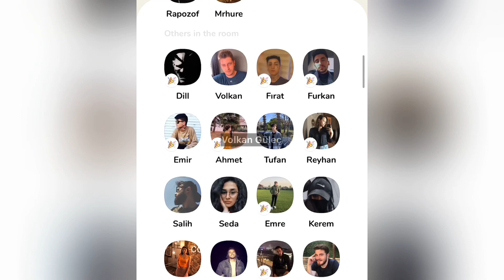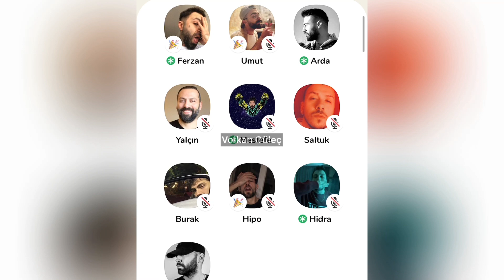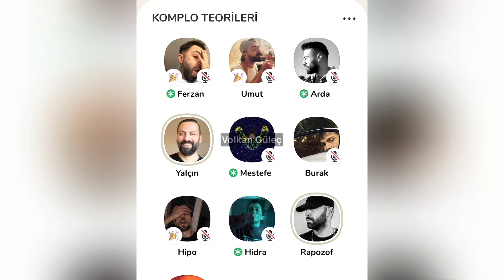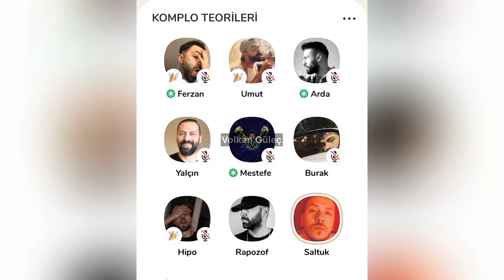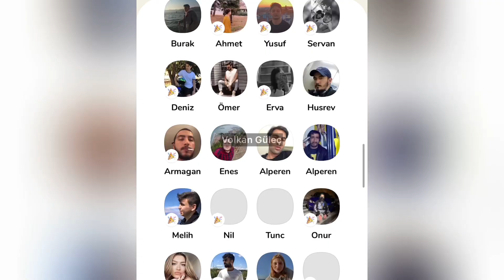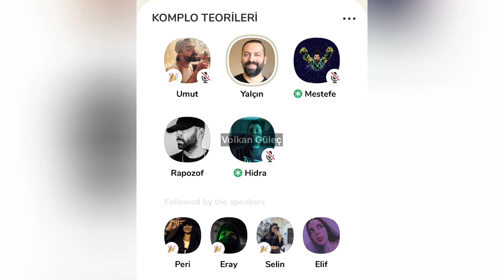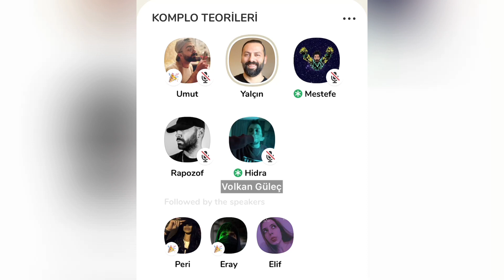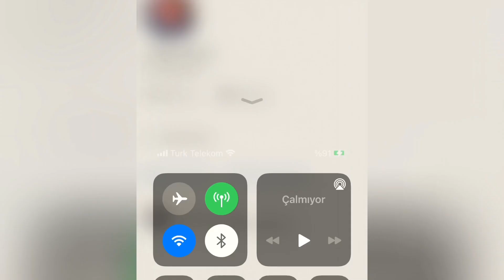ClubHouse- Şehinşah Hidra Arda Gezer Mestefe Ferzan Rapozof Yalçın Abi 14.02.21 Part2